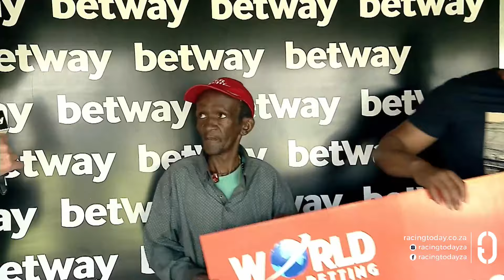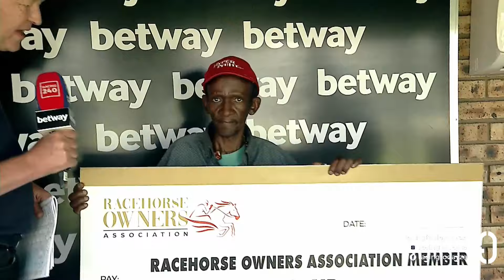PENNSYLVANIA - RACE 1 vaal 10-10-2024